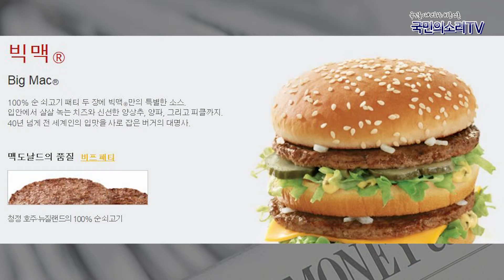맥도날드 가격인상 조주현대표 국민의소리tv 신보람기자 피폴 피폴TV 심은혜기자 중소벤처TV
맥도날드 가격인상 조주현대표 국민의소리tv 피폴 피폴TV 중소벤처TV 신보람기자 심은혜기자 이슬비기자